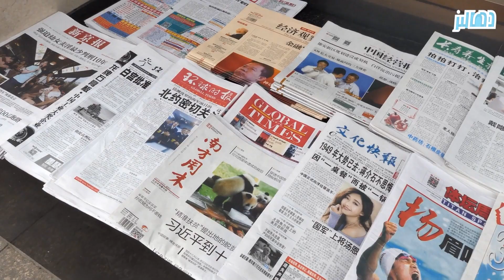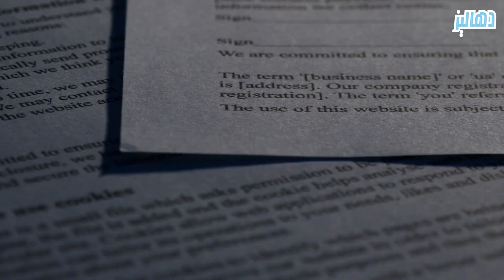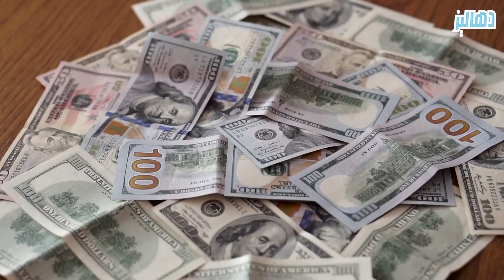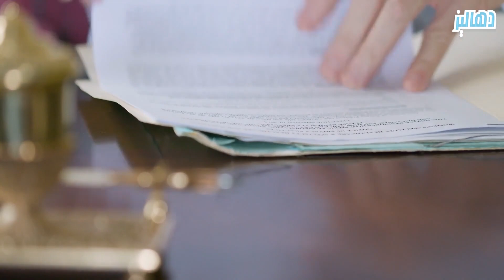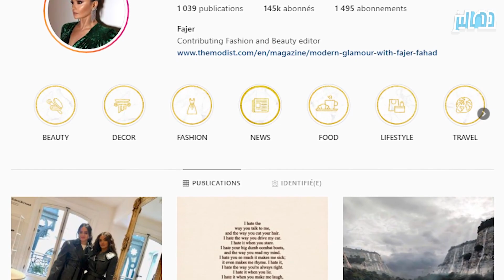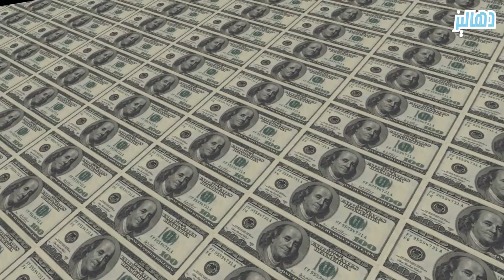شابتان كويتيتان تنافسان مشاهير هوليود في الممتلكات الفاخرة و الباهظة الثمن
يبدو أن حياة البذخ و الثراء الفاحش ، لم تعد تقتصر فقط على مشاهير هوليوود ممن يمتلكون ملايين الدولارات في حساباتهم البنكية و يعيشون حياتهم متنقلين بين أفخم المنازل و الجزر التي يملكونها في شتى بقاع العالم .
-  فقد دخلت على خط منافسة المشاهير شابان كويتيتان تمتلكان ثروة هائلة و عقارات في عدد من أرقى الأحياء في العالم ، فمن تكون هؤلاء الشابتان ؟ كيف أصبحتا تمتلكان كل تلك الملايين من الدولارات ؟ و من أبرز صدقاتهما من هوليود ؟ أسئلة  و أخرى تحمل الاجابة   عنها  الدقائق القادمة من هذا الفيديو